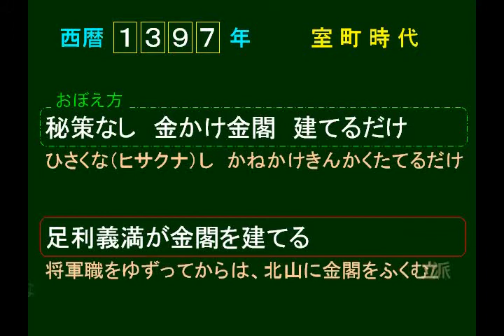4a 1397 足利義満が金閣を建てる